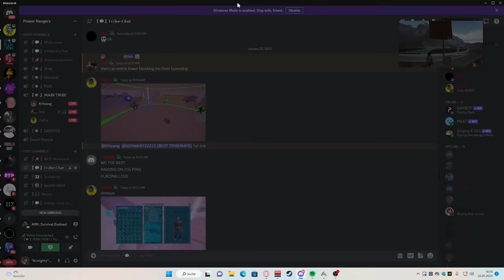Base Upgrades & Insane Loot! Road to Alpha 4 ! ARK SMALLTRIBES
In this video we gonna expand our Central Cave on ark and we gonna wipe a base for insane Loot!

Music used in this video :

@epidemic sounds

Ark: Survival Evolved is a survival game, as it says in its title. It occupies the same space as Minecraft, Rust, H1Z1 Just Survive, Dayz, and more. It's a game where you're thrust into a hostile world with nothing and you have to punch, mine, and gather your way to bigger and better things.

-KHz-